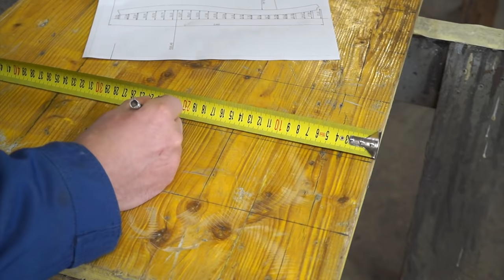Making curved beams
A video of making curved beams.
First I started by making a simple draft and transferring it to an old and used up formwork plywood.  I cut leftover beam parts from previous projects into blocks and attached them onto plywood boards along the line using four screws by block. Spacing between blocks is approximately 10 cm. Everything is sprayed with anti stick solution to prevent gluing to the mold.
Wood used in this project is spruce, planed to  9 mm which is required thickness for this radius of curve. After cutting to length, two component melamine glue is applied on each layer. Whole bundle is then clamped and left to dry over night. after removing from the mold, beams are planed to remove excess glue and to achieve desired thickness. Edges are rounded using a router with a roundover bit. Everything is sanded using first a belt sander with 120 grit sandpaper followed by orbital sander with 180 and 240 grit sandpaper.
Finally, wood is protected with three coats of stain.